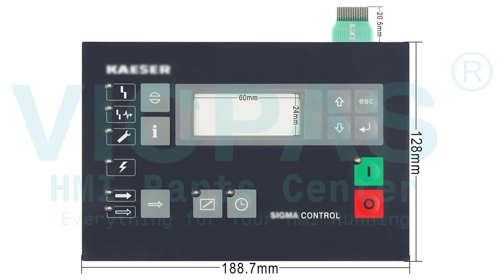Siemens Kaeser 6BK1200-0AA10-0AA0 A5E00072963 Operator Keyboard Repair Replacement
6BK1200-0AA10-0AA0 A5E00072963 KAESER Membrane Keyboard Switch Repair Replacement
where you can find Siemens Kaeser 6BK12000AA100AA0 A5E00072963 Terminal Keypad, more parts and product detail than you ever thought possible!

6BK1200-0AA10-0AA0 A5E00072963
6BK1200-0AA20-0AA0 A5E00072961
6BK1200-0AB10-0AA0 A5E00072963
6BK1200-0AB20-0AA0 A5E00361996

VICPAS is the leading global provider of replacement, we have an inventory of membrane keypad keyboards, protective film, touchscreen, plastic cases and other accessories for Siemens HMI repair replacement.

Skype: CMT-Kandy
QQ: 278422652